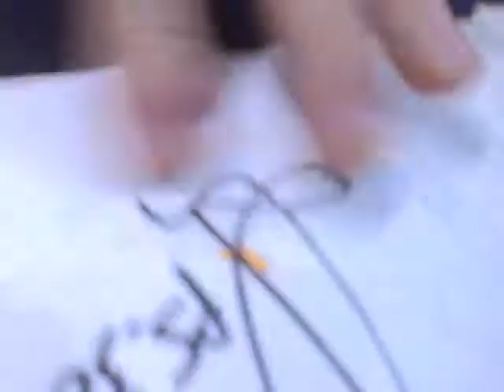WINTERJAM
This is for my friend:) she keeps reminding me to put it up and finally I am doing it. This is from like last winter last year lol. Here you go Elisabeth3